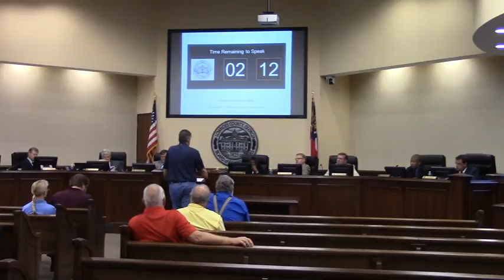10. CWTBH ADS 38% fee increase with decreased service --Dave Eaton @ 2015-04-14